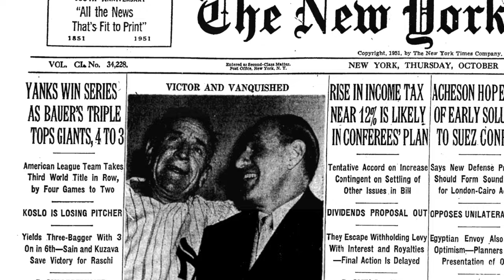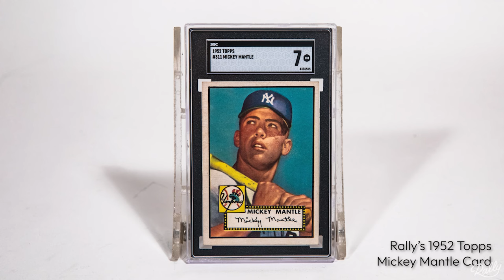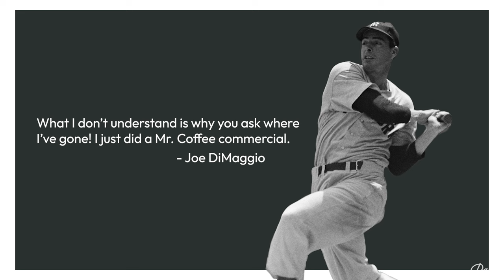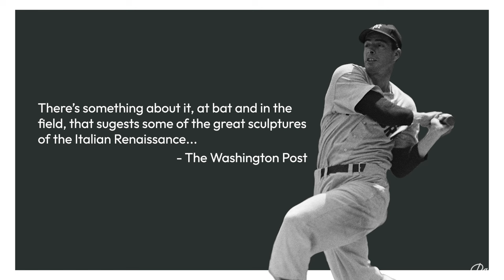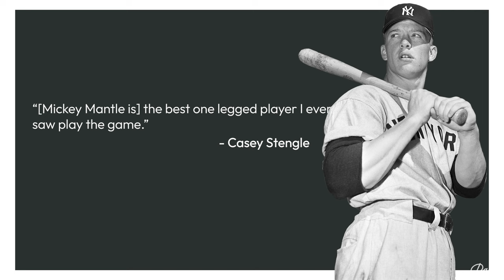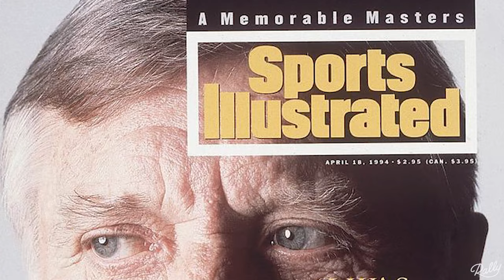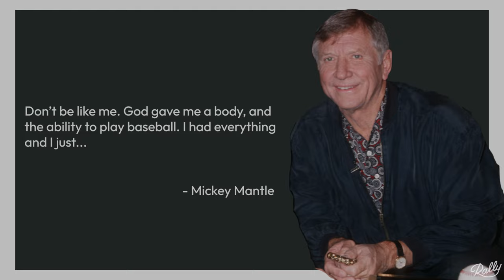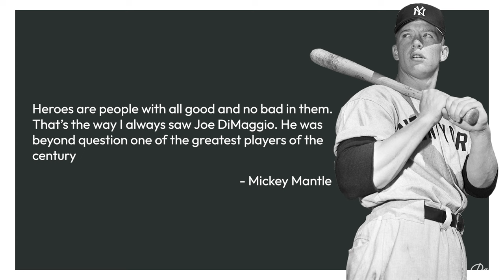DiMaggio and Mantle: A Feud That Never Thawed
Joe DiMaggio and Mickey Mantle were two of the greatest athletes of the 20th century and Rally has a lot of objects from and about them in the collection. Though DiMaggio reluctantly passed the Yankees torch to Mantle after the 1951 season, their relationship would remain volatile for the rest of their lives.

Editing, Art Direction - Daniel Karan
Creative Direction, Production - Lisa Mason

Sources
- “Espn.com: Joltin’ Joe Was a Hit for All Reasons.” n.d. Espn.com. Accessed November 3, 2022.
- “Espn.com: Mantle Was Charisma Defined.” n.d. Espn.com. Accessed November 3, 2022.
- Friend, Harold. 2011a. “Mickey Mantle’s Worst Injury: It Was Joe DiMaggio’s Play.” Bleacher Report. June 10, 2011.
2011b. “Mickey Mantle Was Recognized as a Future Great When He Was 19-Years-Old.” Bleacher Report. October 17, 2011.
- “Joe DiMaggio.” 2022. Baseball-reference.com. 2022.
Leavy, Jane. 2012. “Sully and the Mick.” Sports Illustrated Vault | SI.Com. March 26, 2012.
- “Mickey Mantle.” 2022. Baseball-reference.com. 2022.
- Positano, Rock, and John Positano. 2017. “Dinner with DiMaggio: What It Was like Chatting with the Yankee Clipper.” Sports Illustrated. May 11, 2017.
- The New York Times. 2009. “The Silent Superstar,” March 99, 2009.
- Washington Post (Washington, D.C.: 1974). n.d. “Washingtonpost.com: Mantle’s Critics Swing, Miss.” Accessed November 3, 2022.

Rally Rd. is a platform for buying & selling equity shares in collectible assets. Together, we rally to make investing behind ideas, emotions, and communities safe, easy, and accessible. The result…A 21st Century Portfolio, for everyone.